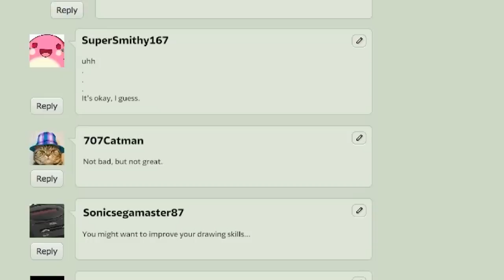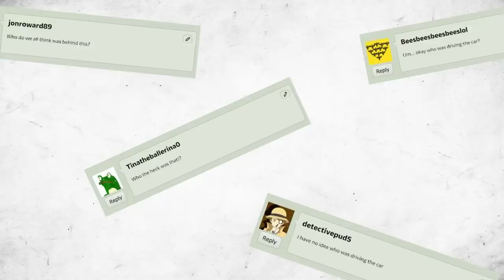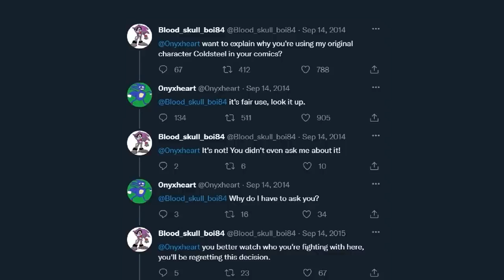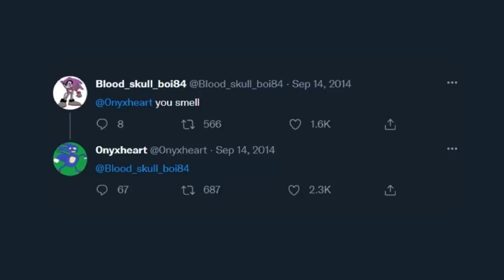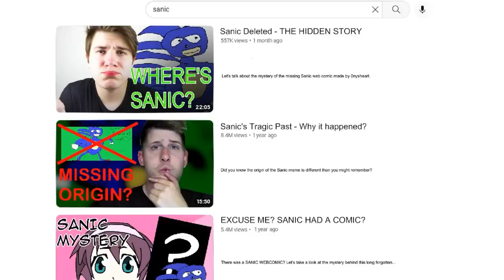There's Something You Don't Know About Sanic... | "TRUTH"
Dolan presents the very factual origins of the infamous Sanic meme, and the secret webcomic it originated from. A feud between creators and a lawsuit by Sega - one of the most unbelievable internet stories ever told. The untold TRUTH.

Gain immediate access to:
- Early access on new episodes
- Discord server integration for exclusive member-only channels
- Chat emojis & badges for YT comments
- A comprehensive Planet Dolan art pack